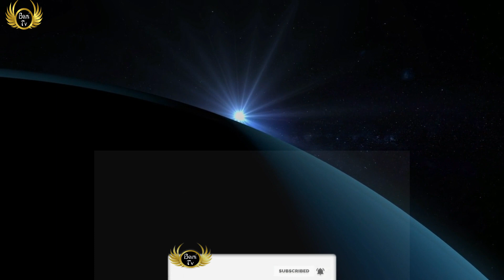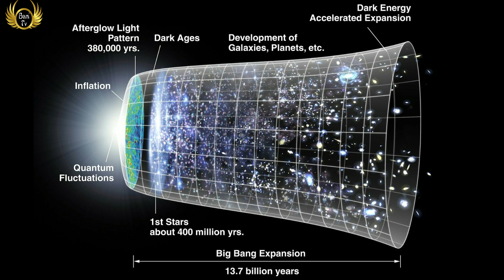ਬ੍ਰਹਿਮੰਡ ਦੀ ਰਚਨਾਂ ਕਿਵੇ ਹੋਈ ? | Gurbani and Science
🔥 Punjabi Motivational Video || 🔥 ਜੇ ਜਿਦੰਗੀ ਚ ਸਫਲ ਹੋਣਾ ਚਹੁੰਦੇ ਹੋ ਤਾਂ ਫਿਰ Video ਇਹ ਜਰੂਰ ਵੇਖੋ

You can find us on other social network.